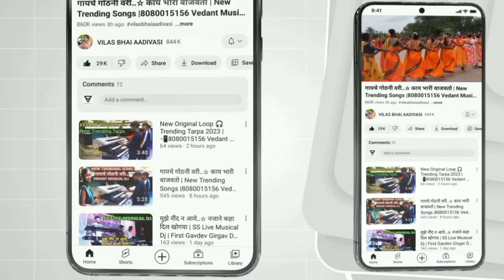अरे बाप रे 🤭.. काय ती पोरिंची गर्दी होवी नाचाया | वेवजी शिघालपाडा | 8080015156 Vedant Musical Dj